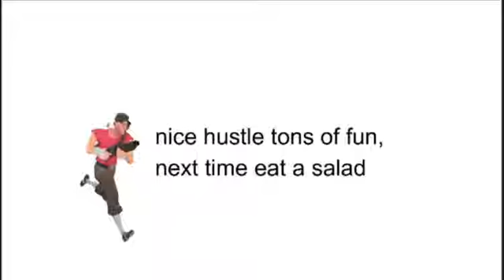Next time eat a salad.